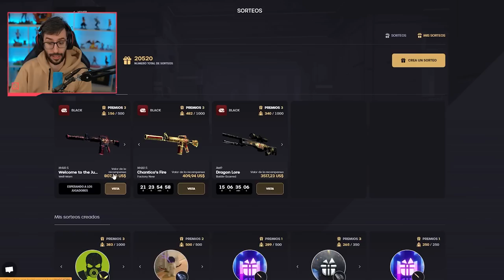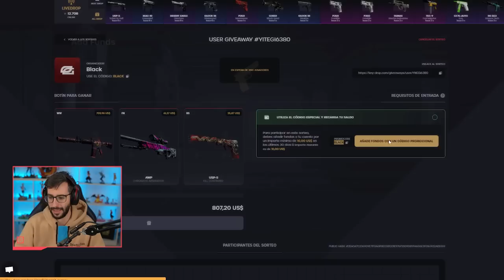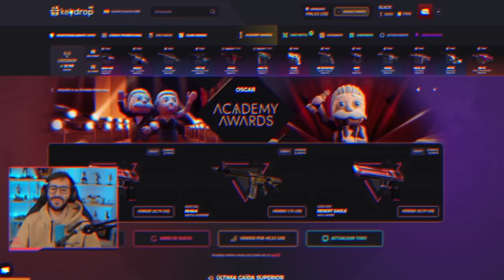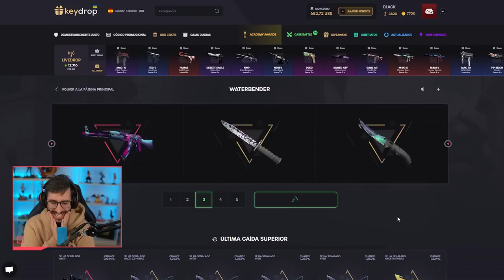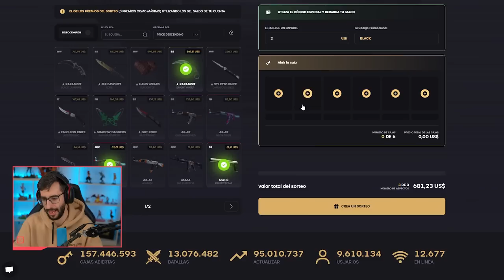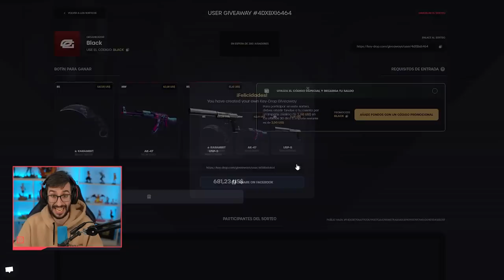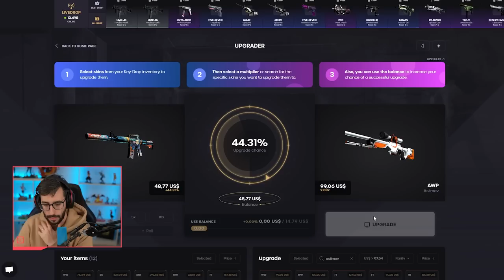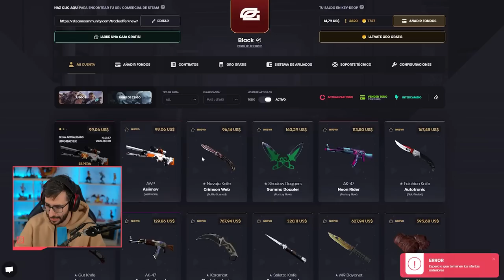¡BUSCANDO LA AWP BLACKIIMOV! | KEYDROP